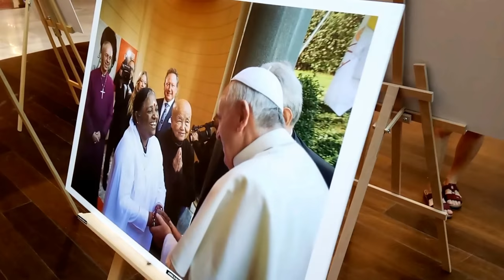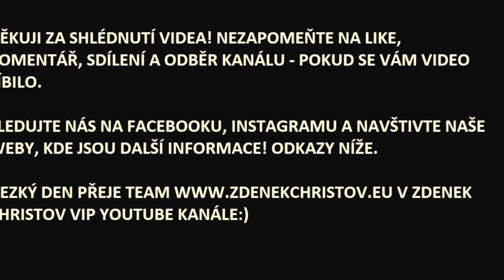Vernisáž fotografií indického státu KERALA Obchodní centrum Černý Most Praha 31.5.2018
Vernisáž fotografií indického státu KERALA Obchodní centrum Černý Most Praha 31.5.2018. Central Plaza/ Centrum Černý Most. Chlumecká 765/5. Praha 14. Moderátorka: herečka a zakladatelka Nadačního fondu Yoga Help Petra Špindlerová, taneční vystoupení Anežky Hessové, VIPs: herečky Markéta Plánková, Daniela Choděrová a herec Radim Fiala.

Děkuji za shlédnutí videa. Pokud se vám video líbilo, prosím o like, komentář a sdílení videa.

Sledujte nás na Instagramu, Facebooku a navštivte náš web, kde jsou nejnovější informace o našich projektech a práci.